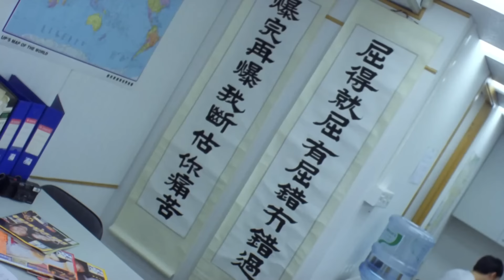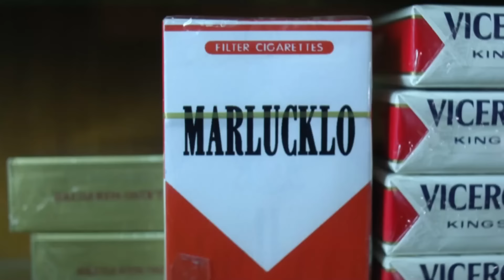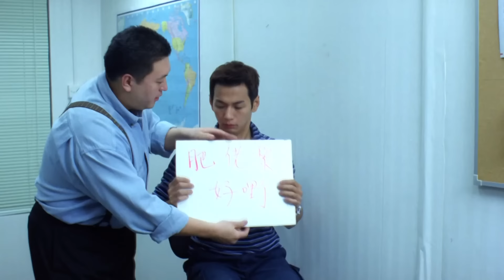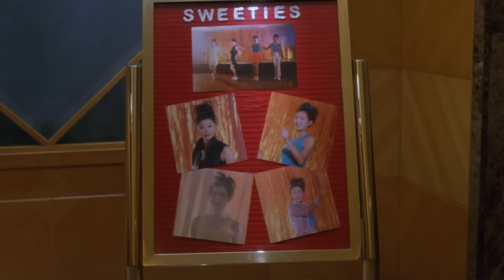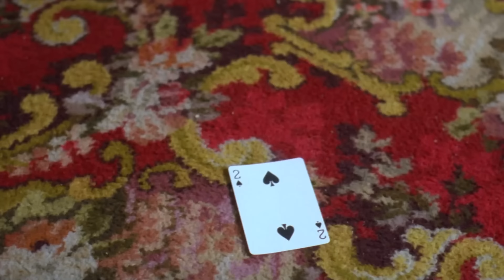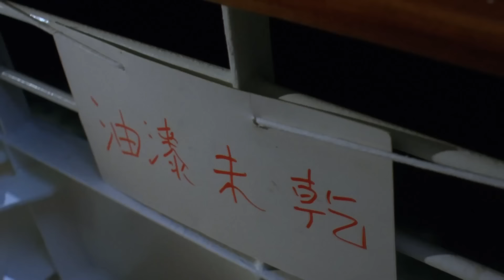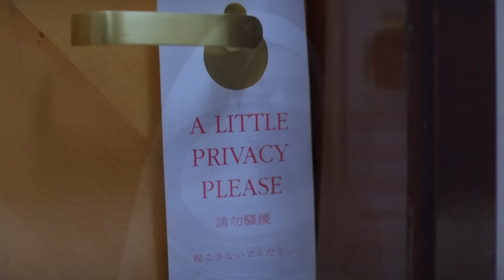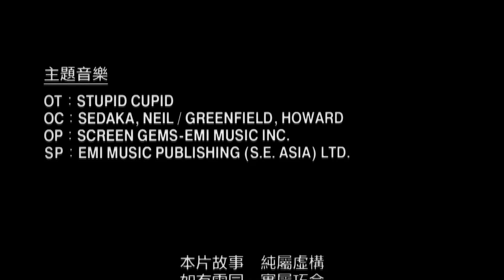หนังตลกคอมเมดี้ | จางฮุ่ยอี๋ เรือสำราญพาสยิว (Love Cruise) | Mei Ah Movie | หนังจีนพากย์ไทย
เรื่องราวของ 3 หนุ่มปาปารัสซี่มืออาชีพมากความสามารถที่ผ่านการฝึกอบรมมาอย่างดี ในการเสาะหาเรื่องอื้อฉาวต่างๆทั่วโลกของเหล่าคนดังในแวดวงความบันเทิง ซึ่งทั้ง 3 คนนั้นได้รับคำสั่งให้ตามติดวงเกิร์ลกรุ๊ปชื่อดังที่มีสมาชิกเป็นสาวสวยทั้งหมด 4 คน ขึ้นไปบนเรือสำราญขนาดใหญ่ โดยต้องคอยจับตามองพฤติกรรมของพวกเธอทั้ง 4 คนบนเรือ พร้อมกับเก็บภาพไว้สำหรับใช้ทำข่าว แต่หลังจากคอยเฝ้าสังเกตุการณ์มาโดยตลอดนั้น กลับทำให้ทั้งสามคนตกหลุมรักสมาชิกวงแบบจริงๆจังๆ ทั้งสามคนจึงตัดสินใจเดินหน้าจีบพวกเธออย่างเต็มกำลัง แต่ในขณะเดียวกันพวกเขาทั้งสามก็ดันไปมีเรื่องกับปาปารัสซี่ทีมคู่แข่งที่ติดตามมาทำข่าวของพวกเธอทั้ง 4 คน เหมือนกัน
ผู้กำกับ : Kin-Nam Cho
นักแสดง : จางฮุ่ยอี๋, หวงจื้อเสียน, จางเหวินสือ, กวนซิ่วเม่ย, หยางกงหรู, เฉาหย่งเหลียน, อู๋เฉินจวิน